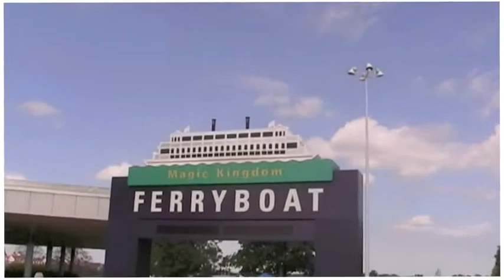James Lowry Family - Disney 2011